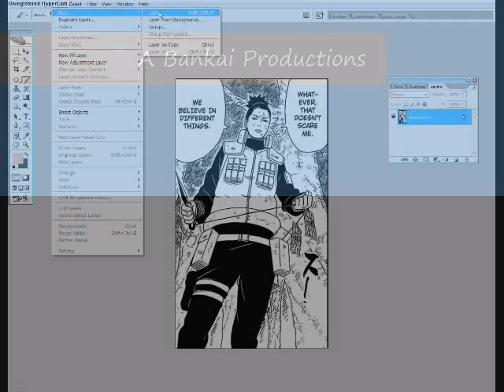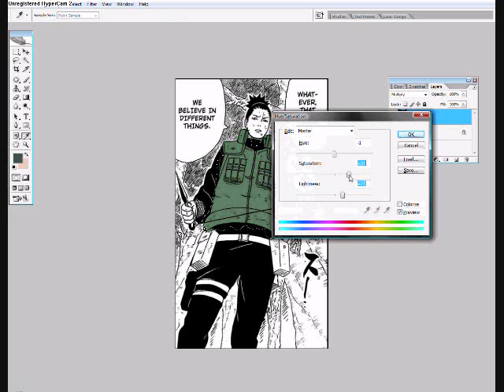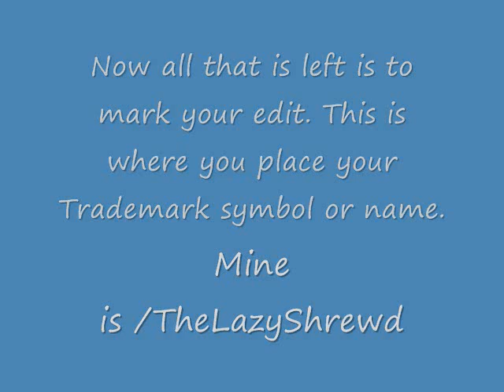How to edit Manga Scans (Short Verision)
I've been editing for about a year now, but I have friends who will ask me how do it do it. Well, I created a quick short version on how to do so. It goes kind of fast (Originally this was a project for school) but I saw it would be a bit informational for others. If you have any questions on what do do, feel free to send a message.

Things I used:

Photoshop CS2

Hypercam 2